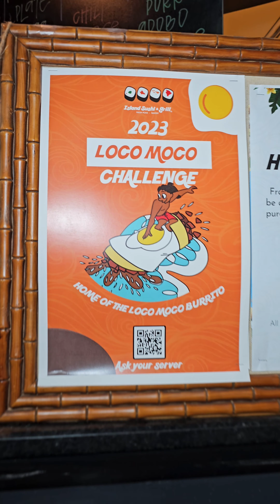THE BIGGEST LOCO MOCO BURRITO 🌯 CHALLENGE 🤯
Loco Moco Burrito at @Island sushi and Grill in Las Vegas some 🎥 by ‎@foodie.dhillon

make your videos better and clear with these lights used in this video, please check out

for more Las Vegas locals food and other local content, make sure to check out